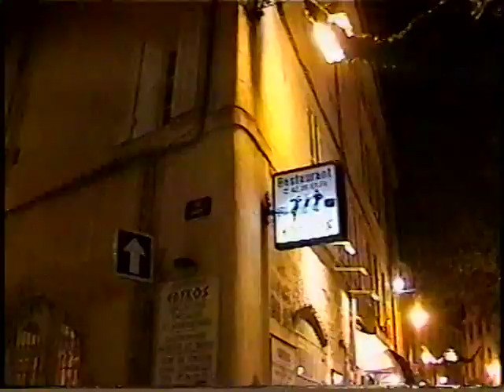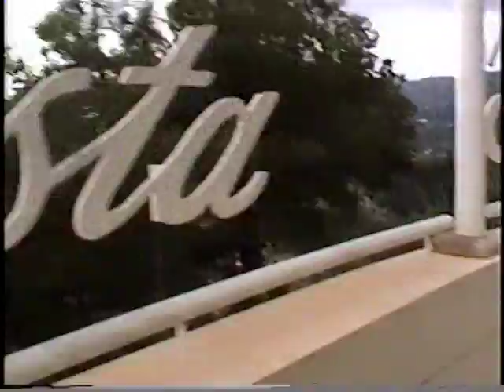Provence 2004 number 4